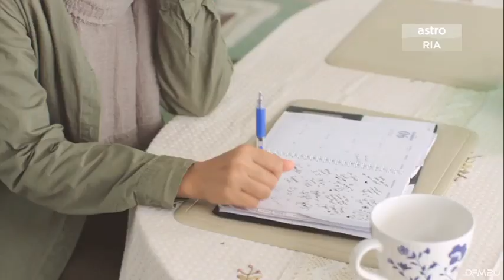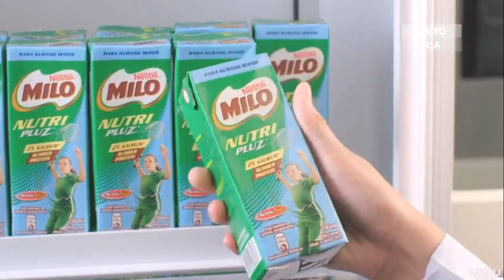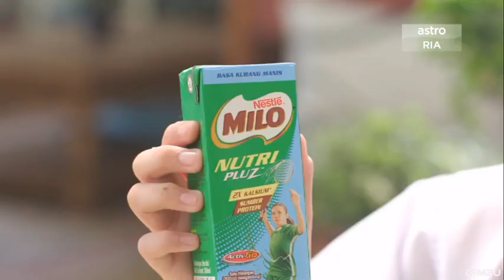Satukan Rasa | Episod 3 | Khai Bahar Siti Nordiana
Most welcome 😎